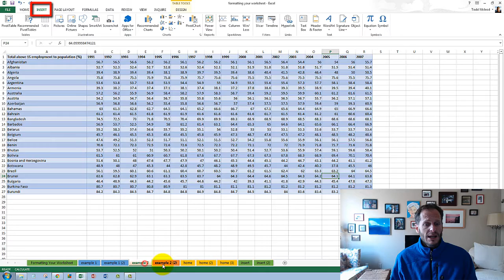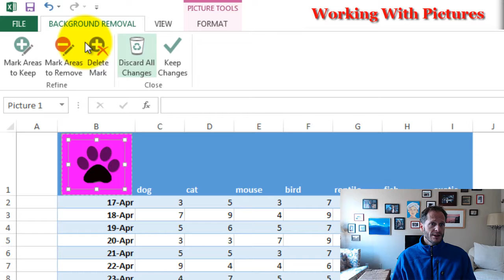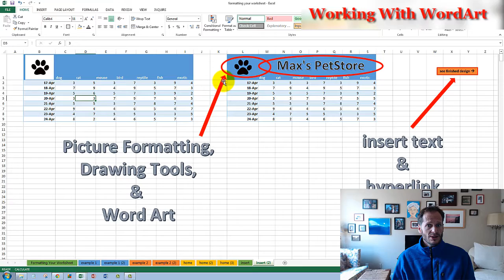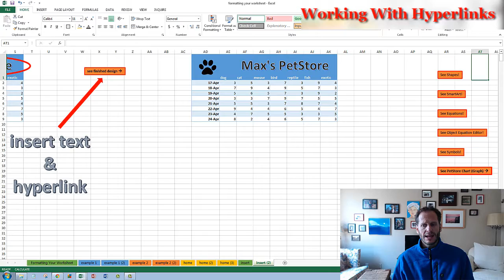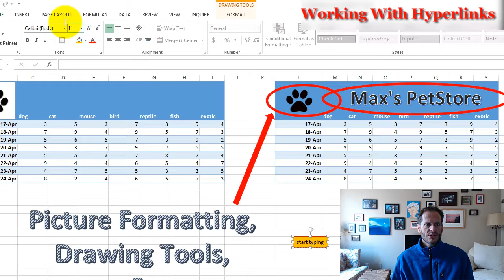Excel Training #47 - formatting options